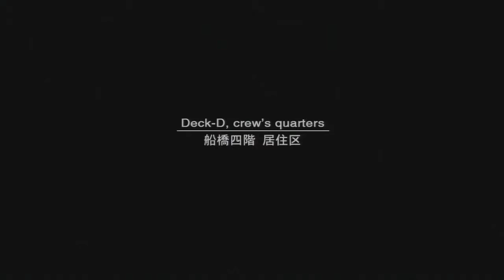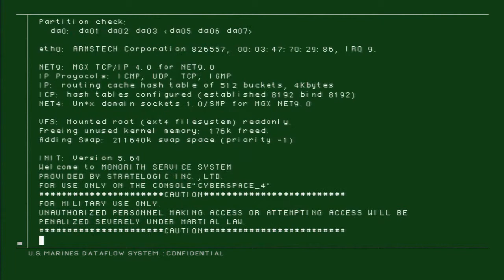Metal Gear Solid 2: Tanker Done Quicker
This is not meant as any type of a speedrun, please don't take it as such. There are hardly any flips in it anyway. This video is to showcase a quick run of the tanker - not the quickest, not a FOX or a BIG BOSS run, just a no-frills run through.
It's meant to be an addition to the LP if anybody is interested. It is NOT part of the LP, there are only 2 minutes of commentary or so.